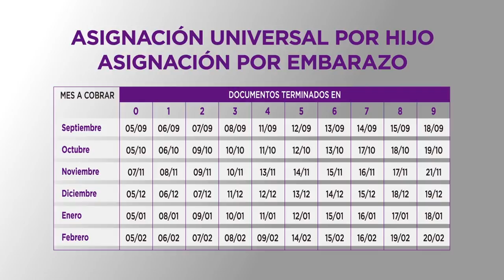AUH - Asignación por Embarazo Calendario extendido Septiembre - Febrero